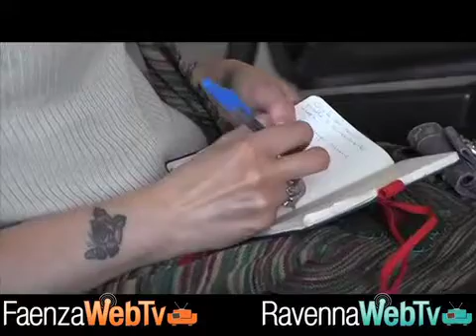stupro di gruppo 3 10 2012